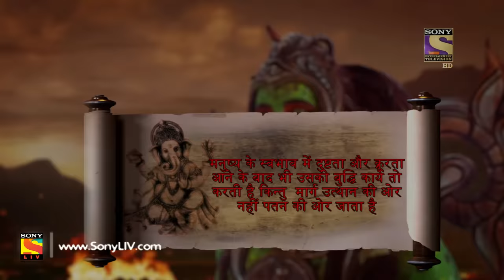Vighnaharta Ganesh - Ep 385 - Full Episode - 11th February, 2019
Episode 385: The Universe And It's Creations
Lord Shiv tells the story of the mastery and the creation of the universe, Ganesh and Karthik listen to his work of art. Meanwhile, the demons are standing against The Gods.

Concept: Manikya Raju Uppaluri
Created By: Abhimanyu Singh
Script Head: Manikya Raju Uppaluri
Story: Brijmohan Pandey
Screenplay/Dialogues: Anjalika Gupta and Himanshu Tyagi
Researcher: Dr. Ram Swarth Mehta
Editor: K. Raj Gopal and Sujit Das
Online Editors: Ankush Ambre, Sandeep Singh, and D Singh
Head Of Operations: Anup Vijay
H.O.P: Abhishek Sinha and Gaurav Sharma
Director: Avinash Waghmare
DOP: Prakash Barot
Visual Effect Supervisor: Nishikant Mohapatra and Bharat Mistry
Art Director: Sandesh Gondhalekar and R.P. Singh
Post Head/Supervisor: Srichand Dasnam, Surendra/Vicky
Song Choupai/B.G. Music: Udhbav & Donney and Paresh Shah
Creative Team: N.G/Srichand and R.K. Chhabra/Himani
Script Supervisor/Lyrics: Niraj Prabhakar and Shrikant Vishwakarma
Set Marketing: Swati Sharma, Kartik Dandapani, and Altamash Aslam
Communication Team: Kumar Pai and Prashant Saxena
Set GFX Team:  Vijay Badgujar and Vilas Boga
Set Programming Team: Meenal Rao and Ritwija Mukherjee
Project Head: R A Mehta
Business Head: Manish Pupat
Producers: Abhimanyu Singh and Roopali Singh
Produced By: Contiloe Pictures Pvt.Ltd.